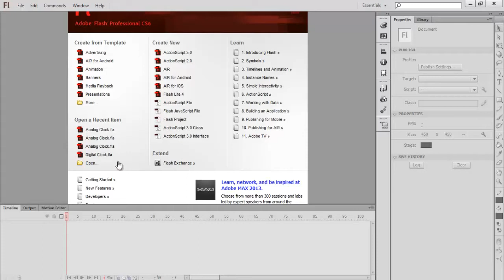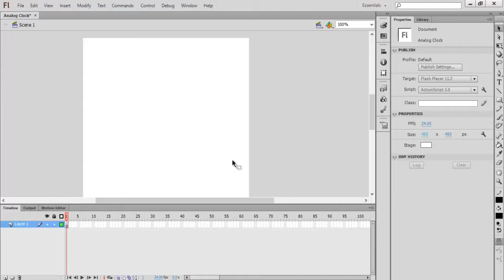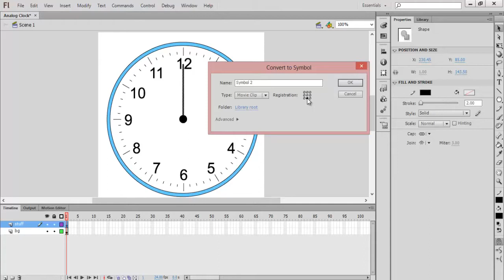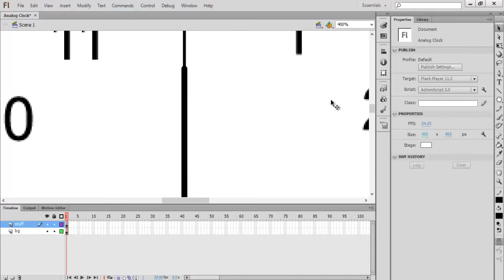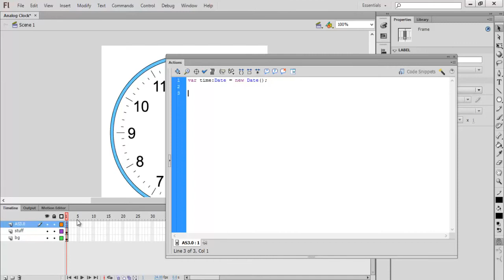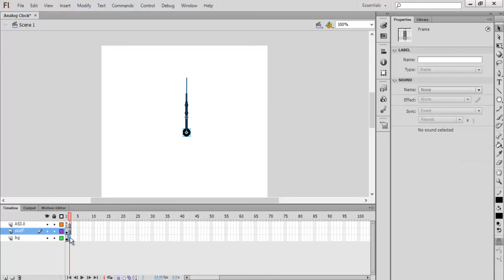Analog Clock in flash using AS3.0 - Flash Tutorials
This is the basic steps to create analog clock in flash using AS3.0,

Code:

var time:Date = new Date();

second_mc.rotation = time.getSeconds() * 6;
minute_mc.rotation = time.getMinutes() * 6;
hour_mc.rotation = time.getHours() * 30;